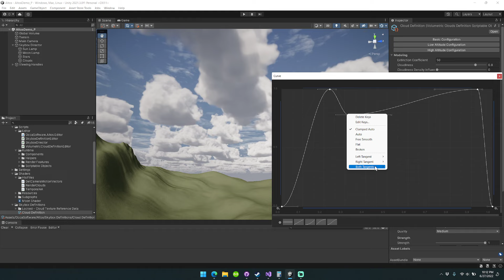[WIP] Volumetric Cloud Density Curves in Altos | Unity Volumetric Clouds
✅ Altos is the easiest-to-use and most beautiful sky system for Unity.